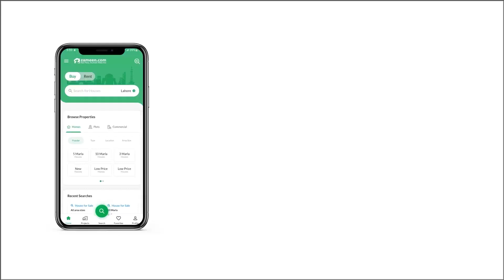7 MARLA RESIDENTIAL PLOT FOR SALE IN GREENS GULBERG ISLAMABAD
Gulberg Greens A executive 2 and A executive premium Block
5 marla and 7 marla Available
with Plot number
Discounted Rates
3 years installment Plan
downpayment only 30%